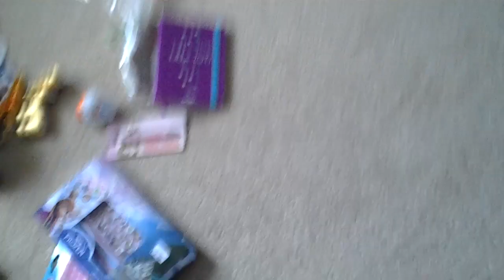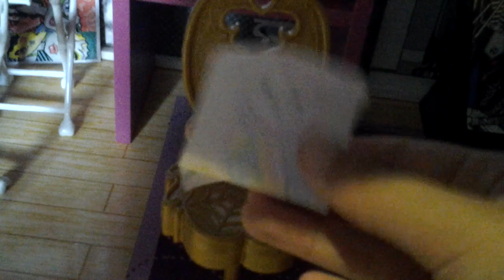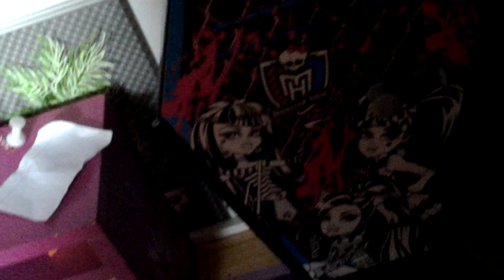My barbie dollhouse tour(please read description)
Hi sorry for the bad lighting and i was making this houstour with my ipod and it is getting really dark and i just finished unpacking all of my christmas presents so um see you next time:-):-)